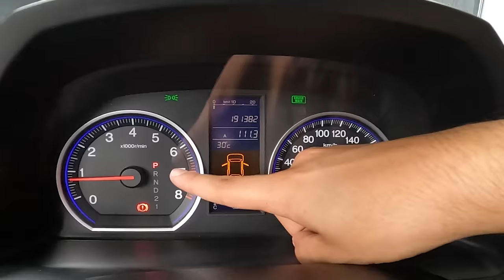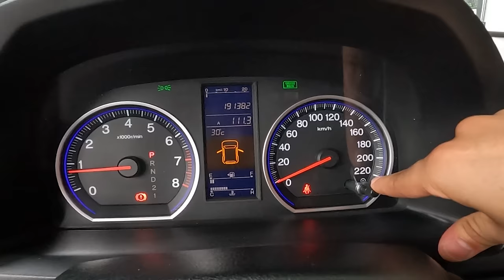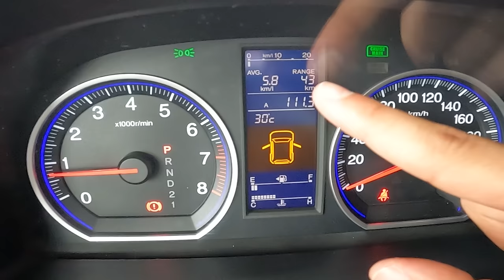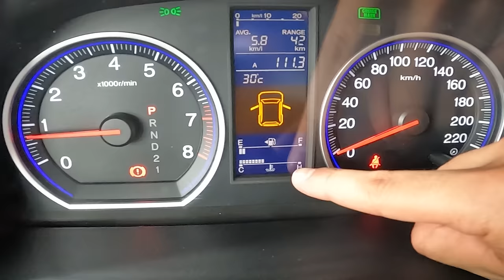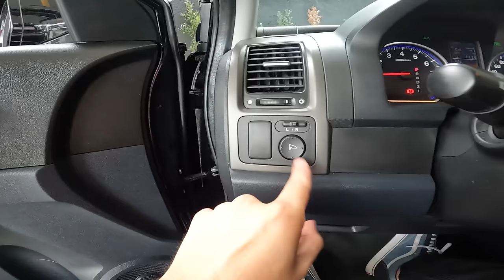Honda CR-V LX 2011 - Super espaçoso e confiável mas é LENTO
► Aluguel de carro é com a Rent Cars, a maior da America Latina ➜